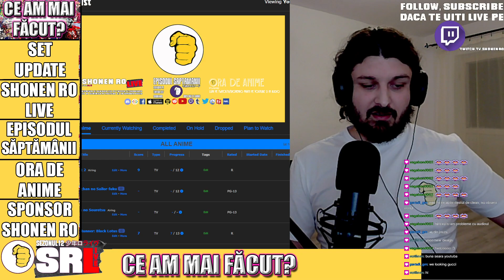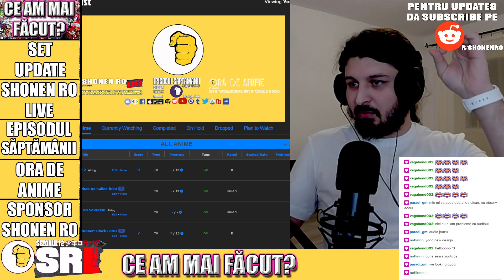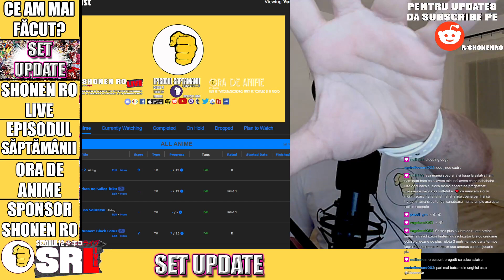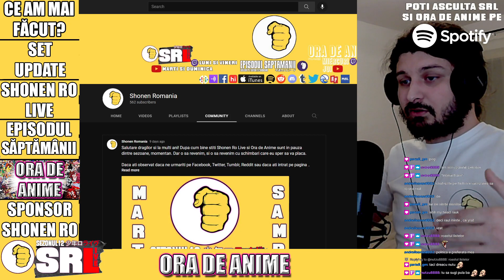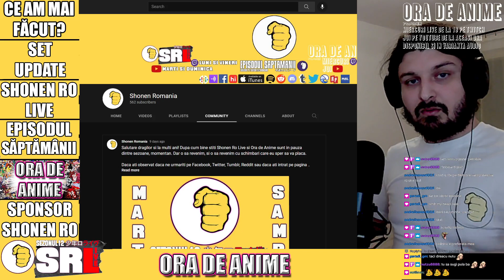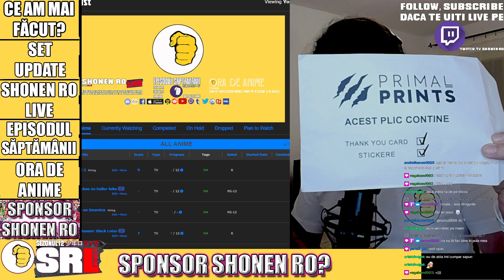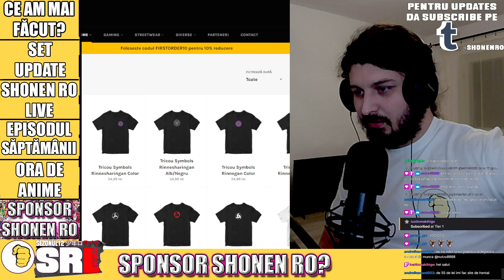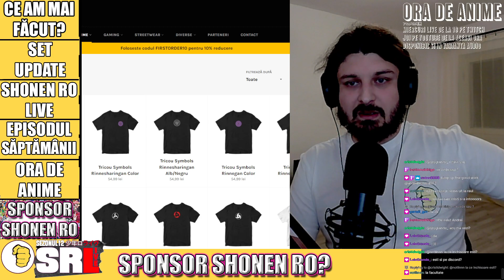SHONEN RO ARE SPONSOR? REVINE ROASTUL LISTELOR ANIME? SET NOU PT. SHOWURI! PLUS ALTE ANUNTURI!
Salut, eu sunt Raul un alt fan anime care vorbeste prea mult despre anime si azi la Shonen Ro Live vorbim despre cele mai noi stiri despre Shonen Romania? Acesta e un nou episod de Shonen Ro, sper ca ti-a placut acest episod. Tu ce parere ai despre cele discutate azi?

Roddit? Da

Chapters:
00:00:00 Intro
00:00:11 Ce am mai facut?